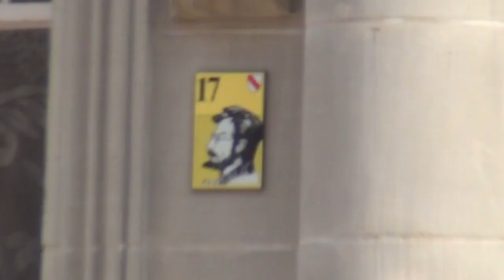Pharaons dans Quartier des Baladeurs-J de Strasbourg